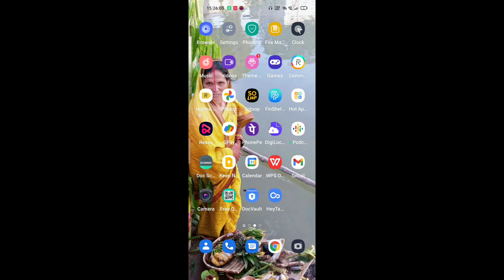CHECK RESULT KARE Result 10thresultcheckkare IsWebsitePar JaldiCheckKare2022 Matric result2022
Hello Dosto,
10th result jald check kare#
Is website Par Check kare#
ank ke sath#
sahi 100% check Hoga#
Bihar Borad result#
bihar Board Matric result#
Matric result2022#